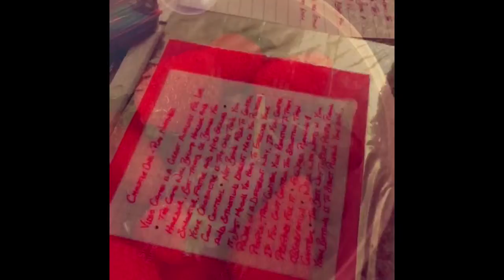May 2017 Vlog 8 - The darkness within